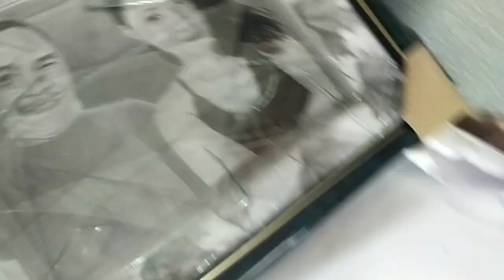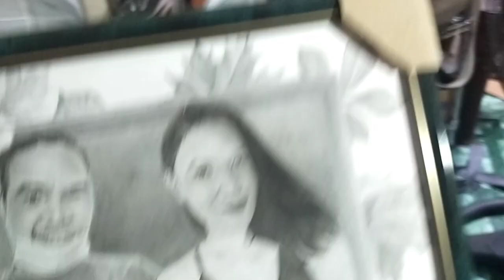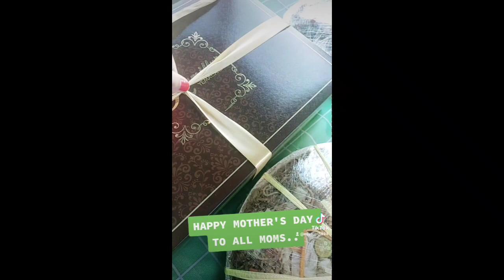SIMPLE BIRTHDAY CELEBRATION!!!